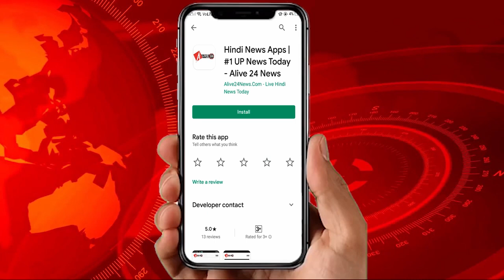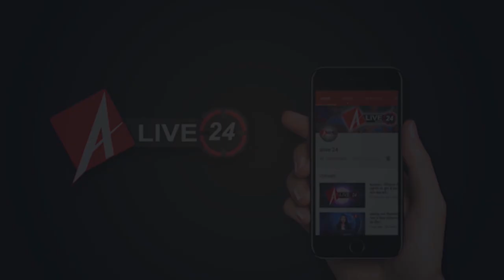CBI के ये काबिल Officers दिलाएंगे Sushant को इंसाफ !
सुशांत सिंह राजपूत केस की जांच अब सीबीआई के हाथों में हैं. ऐसे में सभी को ये जानना बेहद जरुरी है है सीबीआई की जो एसआईटी टीम सुशांत सिंह राजपूत मामले की जांच करेगी उसमें कौन कौन से काबिल अफसर शामिल किए गए हैं.